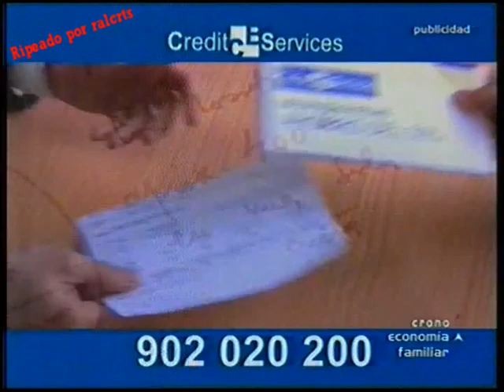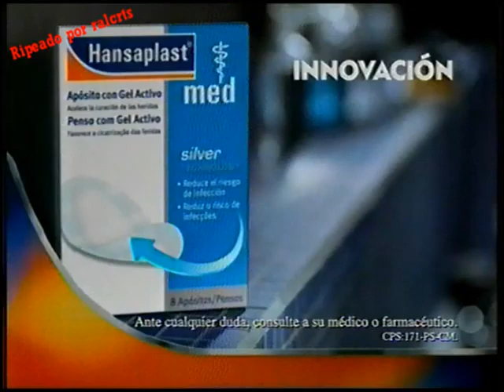Bloque de anuncios TVE 1. Febrero de 2004.